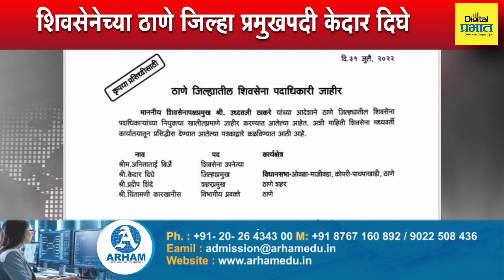महाराष्ट्राच्या राजकारणातील सर्वात मोठी बातमी! पत्राचाळ प्रकरणी संजय राऊत ईडीच्या ताब्यात